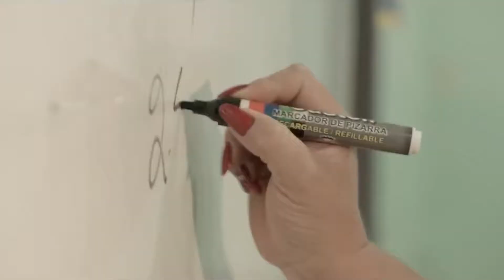Resultados2020, Decreto 12-2020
¿Cómo apoyó a la educación la aprobación de la Ley de emergencia para proteger a los guatemaltecos de los efectos causados por el Covid19?